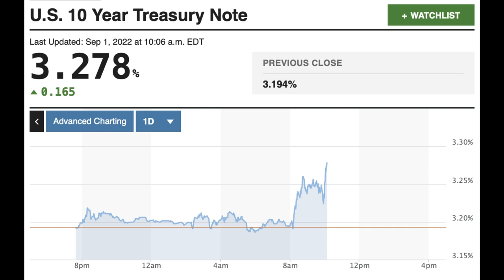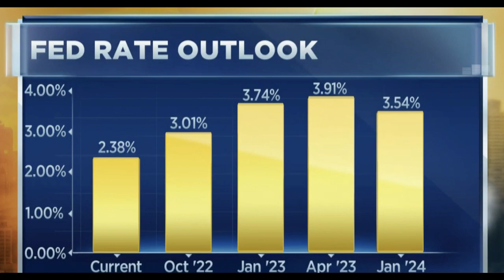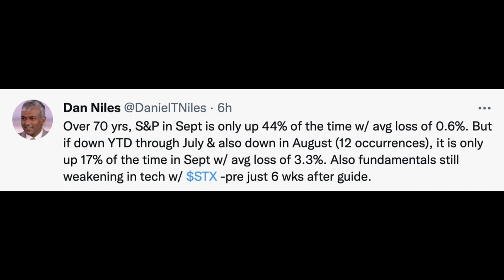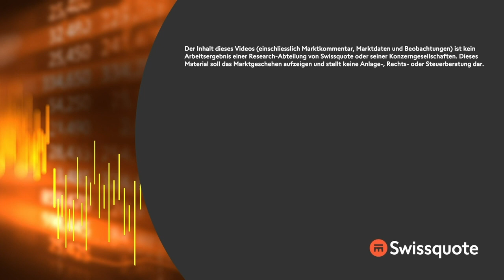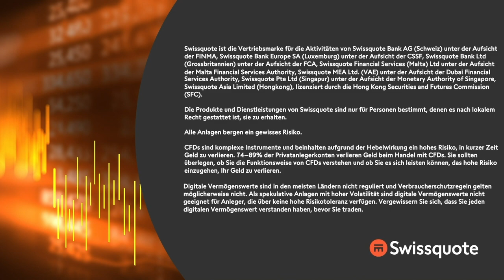Beschleunigt sich die Wirtschaft? | New York to Zürich Täglich | Swissquote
Die Industrie scheint sich im August zu beschleunigen, was der Notenbank nicht schmecken dürfte. Die Renditen der Staatsanleihen ziehen an, auch deshalb, weil am Freitag die US-Arbeitsmarktdaten gemeldet werden. Zahlreiche Ertragswarnungen und ein erneuter COVID-Lockdown in China wirken sich ebenfalls belastend aus. Die USA erschweren zudem den Verkauf bestimmter Technologie an China, was in Folge NVIDIA und AMD belastet.